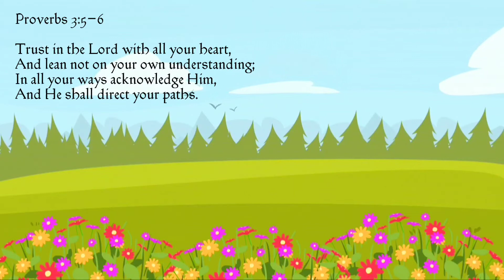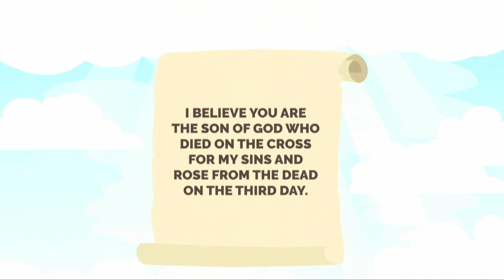Prophetic: Weekly Message (Proverbs 3:5–6)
Proverbs 3:5–6

And He shall direct your paths.

Every Mon @ 8am
Scripture / Short Message - To Start Your Week. 🙏🏽❤

Coming into agreement with a word spoken from a man / woman of God, by faith you will see it manifest in your life.